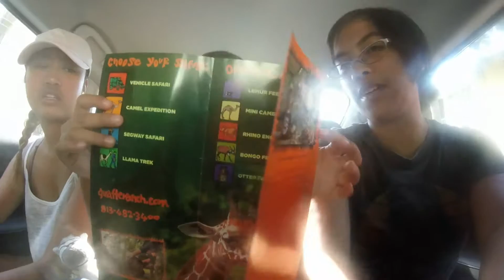Universal Studios. Harry Potter World.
So, most of my footage was recorded in the Harry Potter section of the park.
Can you tell I'm a fan?